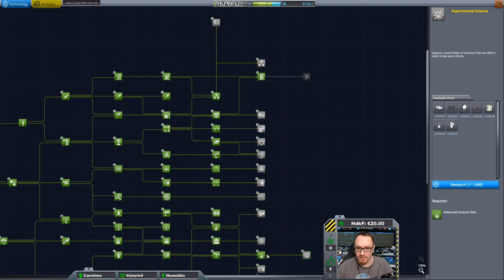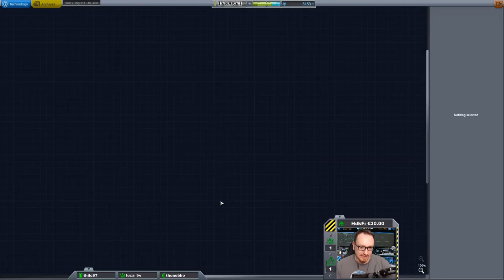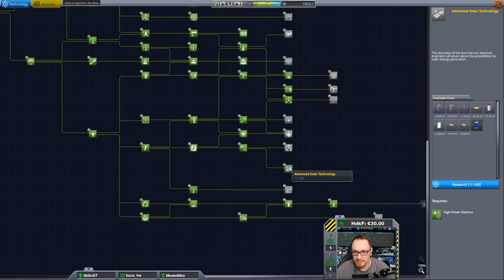Hard Kore Kolonization #20 - Die Erforschung von Gilly und viele neue Kerbonauten!